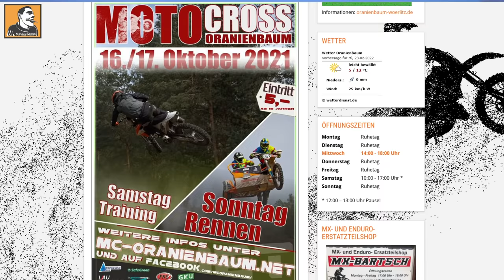OFFROAD mit PREPPER UNIMOG #005 - Geländefähigkeit im Test | Survival Mattin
Doppelstockbett Camping
AUTARKES  Standheizung SYSTEM
Standheizung HEATBOX 2D VON Heatsys